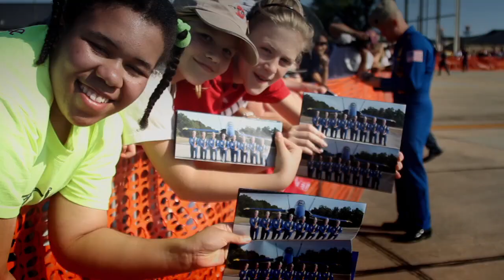The U.S. Navy flight demonstration team Blue Angels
F/A-18 Hornet strike fighters from the U.S. Navy flight demonstration squadron, the Blue Angels, perform tight formation maneuvers and visit the public in an effort to inform and motivate. During 2011, the Blue Angels are participating in the year-long commemoration of the centennial anniversary of naval aviation. (U.S. Navy video/Released)